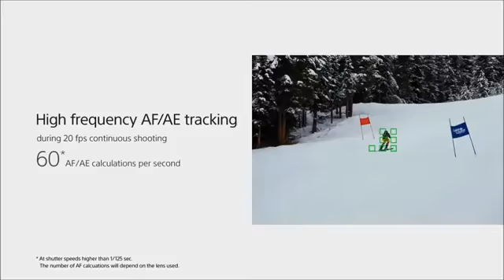Features Sony A9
SONY A9
Features and Benefit :
- 24.2MP Full-Frame Stacked CMOS Sensor
- BIONZ X Image Processor & Front-End LSI
- 693-Point AF System & 20 fps Shooting
- Blackout-Free Quad-VGA 3.7m-Dot OLED EVF
- Internal UHD 4K Video Recording
- 5-Axis SteadyShot INSIDE Stabilization - 3.0" 1.44m-Dot Tilting Touchscreen LCD
- ISO 204,800, Silent Electronic Shutter
- Built-In Wi-Fi/Bluetooth, Dual SD Slots
- Integrated LAN and PC Sync Terminals